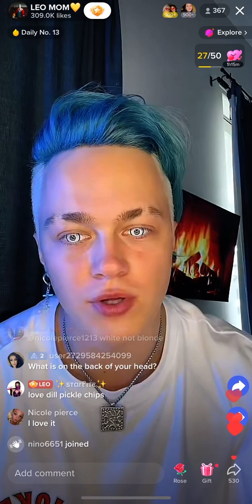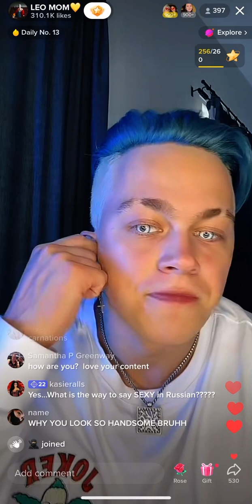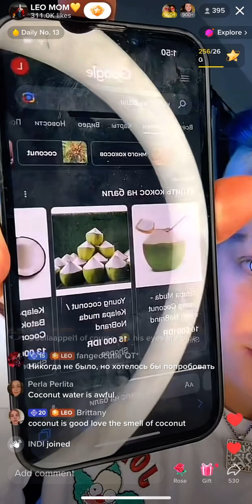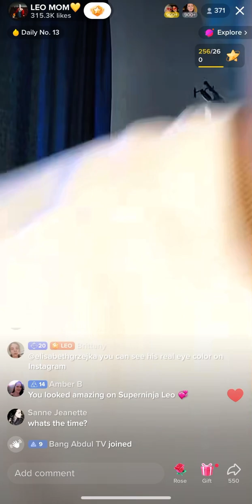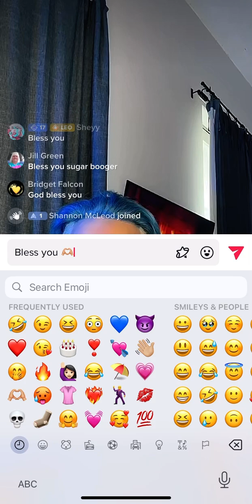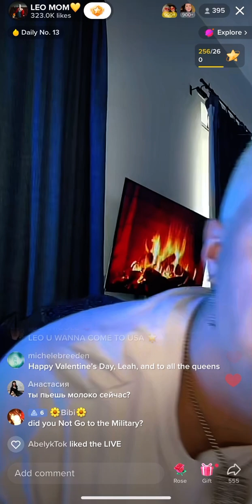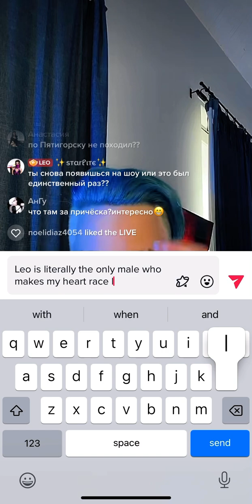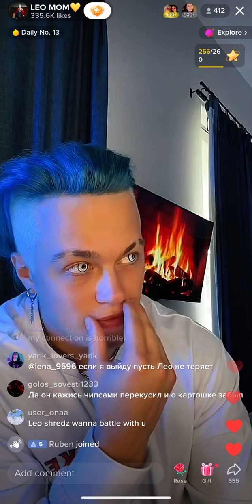🤍💙💞Daddy Leo enjoying snacks & talking to his TikTok Team 14th FEB ‘23 💘 Leo is in Bali! 🌊